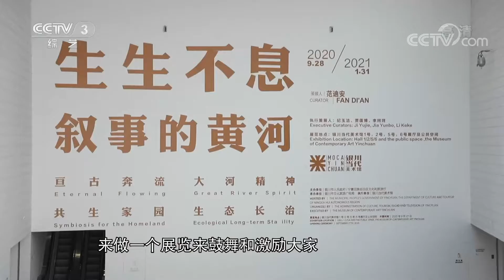《文化十分》 20201027| CCTV综艺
本期节目主要内容：
    “生生不息叙事的黄河”大型当代艺术展在银川当代美术馆隆重开幕。全国各地的66位艺术家用绘画、雕塑、民间美术等艺术形式进行了个性化的创作。他们的作品既包含对自然历史的关照，也有对黄河精神的赞美；既有万家灯火的温暖，也有对河流生态的关切。